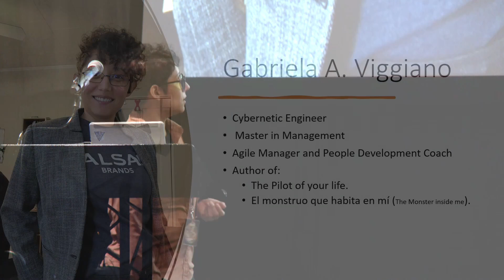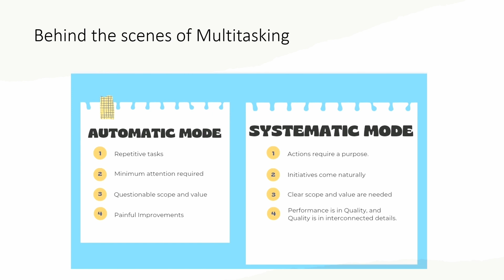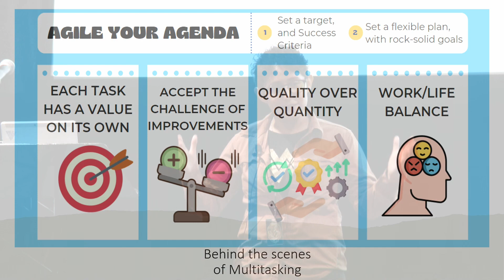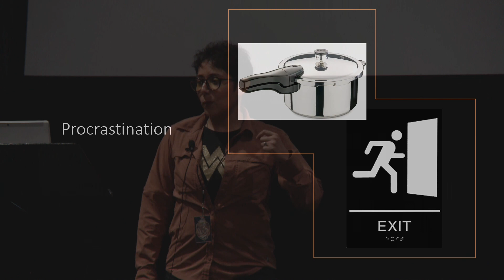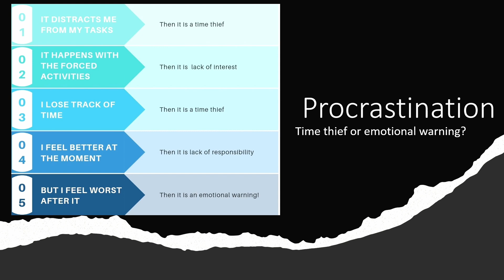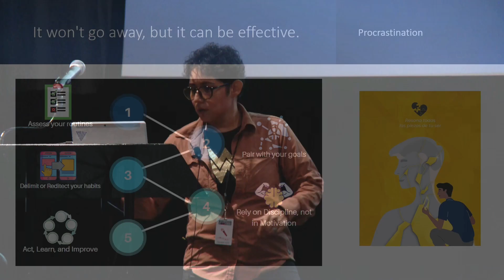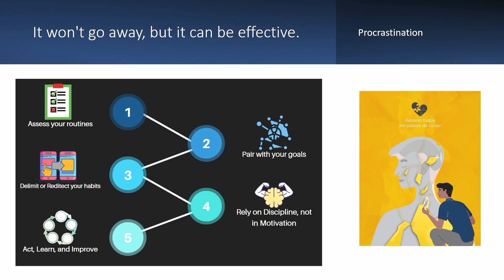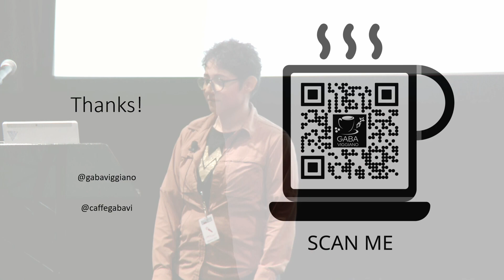Procrastination and Multitasking - performance allies or enemies? - Gabriela Viggiano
BSidesPGH 2023

Multitasking is a challenging skill; it only gets powerful if we better define the end criteria and perfect timing to switch from activities. Procrastination is more an emotional reaction than a lack of time management skills. Still, we can use this emergency exit to pause strategically, recap, recharge, reorg, and go back to action.

We think trending skills like multitasking would help us improve our results, but we have a chaotic set of missing and pending To-Dos. That same messed-up agenda led us to an emotional emergency exit: procrastination. How do we deal with both while keeping focus, performance, and health?

Gabriela Viggiano
MS. Gabriela A. Viggiano. Agile Project Manager at Balsam Brands. Over fifteen years as a Business Process and Product Analyst. Agile Team Coordinator and People Coaching Management.
Author of "The Pilot of your life" for professional development and "El Monstruo que habita en mí se llama ansiedad" for productivity despite anxiety.
I am always focused on balancing valuable delivery planning and healthy workloads.